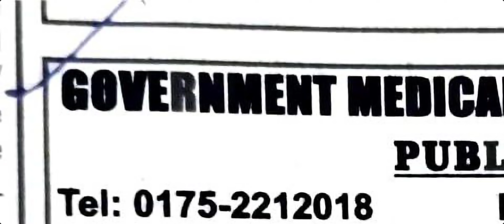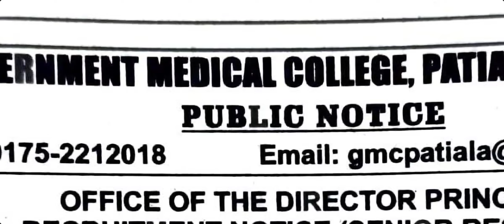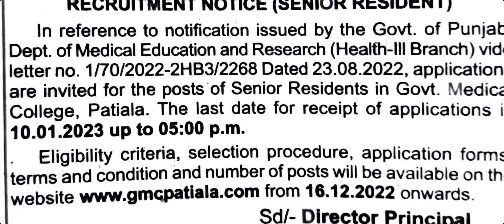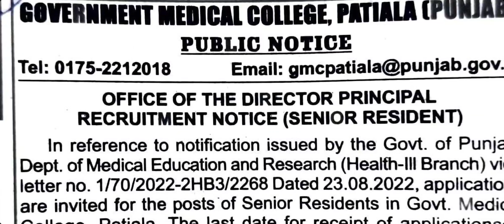Government College Patiala Recruitment 2022 | Punjab Govt Recruitment 2022 | Punjab Govt Jobs 2022